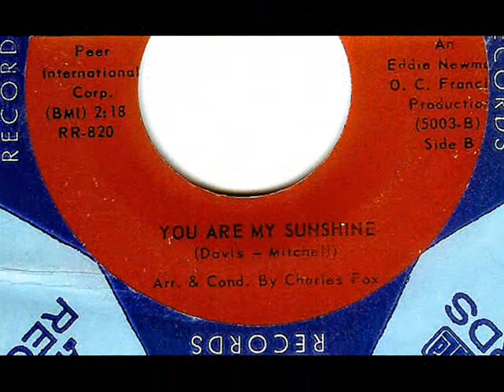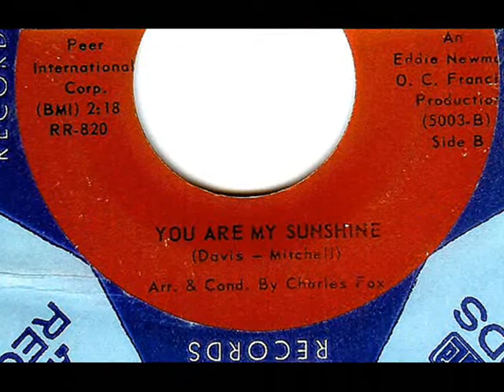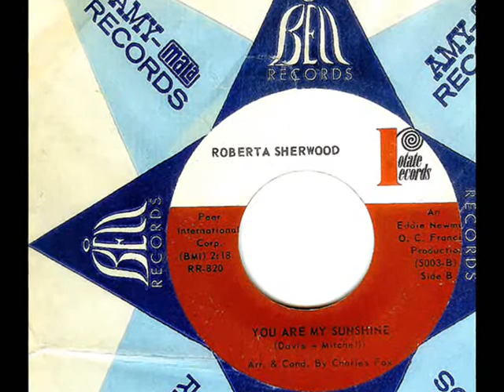Roberta Sherwood - YOU ARE MY SUNSHINE (1964)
The career of Ms. Sherwood is extraordinary in that she didn't really appear on the pop music radar until she was at the age of 43 in 1956.  On 'You Are My Sunshine' (which although labeled as the 'B-side', it is the stronger of the two sides) she's a wailing 51 year old delivering quite a convincing and  on-fire vocal performance.  The production is a gradual builder complete with a soulful ensemble of female background singers and Roberta riding up above the big, brassy Charles Fox arrangement.